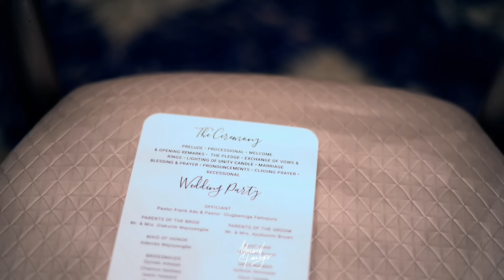THEBROWNLOVEAFFAIR (WEDDING HIGHLIGHTS) LEGACY CASTLE NJ